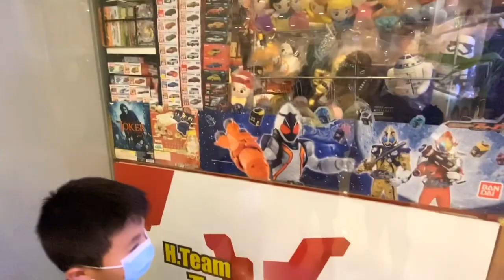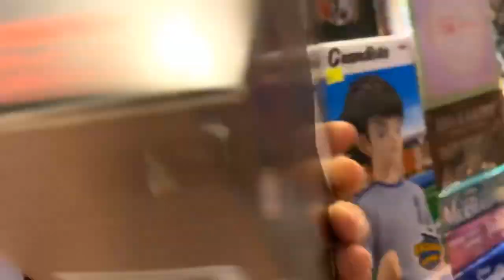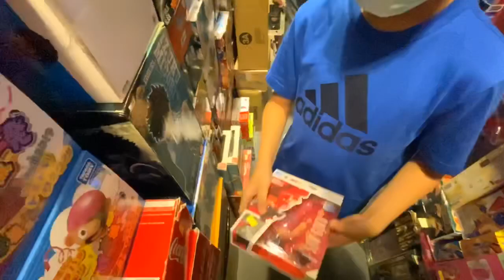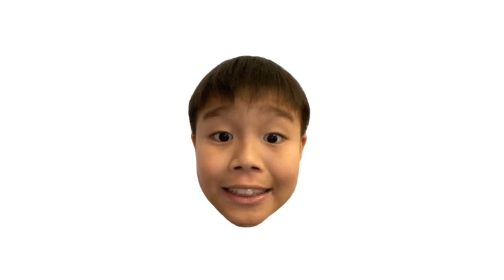Kenson去shopping之小西灣藍灣半島買玩具遊記 HT Toy Shop + 詠藍文具(同期加映kenson終於夾到公仔🤫) ft.表弟